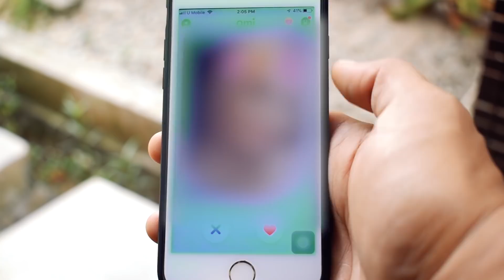CINTA JARAK JAUH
Nak kenal dengan orang baru tapi tak tahu macam mana?
[CINTA JARAK JAUH - TEAM BUAT HAL]
Apa nak susah zaman sekarang ni? Semua dah digital dan moden. Korang install je OMI App ni dan terus berkenalan dengan orang baru.
Nak cari pasangan hidup pun boleh sebab OMI App ni memastikan semua profile dalam app ni sahih dan bukan fake.
JOM DOWNLOAD @omi.app DI PLAY STORE & APP STORE SEKARANG!